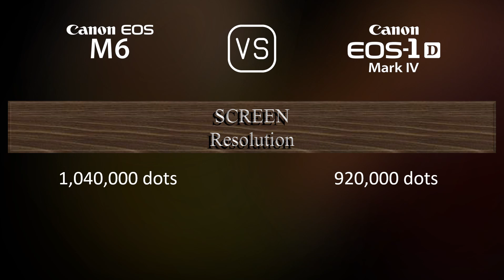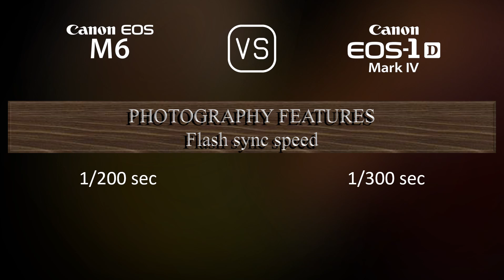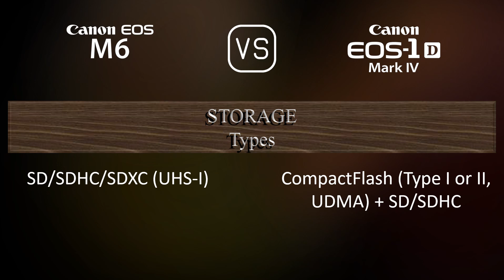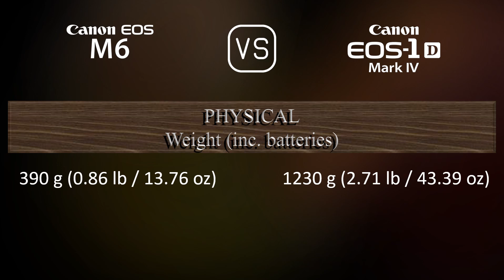Canon EOS M6 vs. Canon EOS-1D Mark IV: A Comparison of Specifications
This video overviews the Canon EOS M6 and the Canon EOS-1D Mark IV in a parallel comparison of specifications.

00:25 LAUNCH
00:33 BODY
00:40 SENSOR
01:01 IMAGE
01:16 OPTICS & FOCUS
01:41 SCREEN
01:58 VIEWFINDER
02:13 PHOTOGRAPHY FEATURES
03:06 VIDEOGRAPHY FEATURES
03:20 STORAGE
03:24 CONNECTIVITY
03:49 PHYSICAL
04:07 MISC